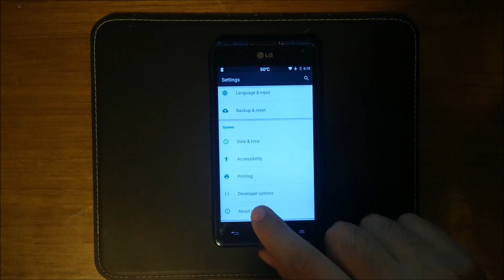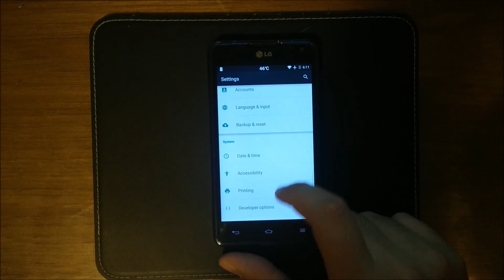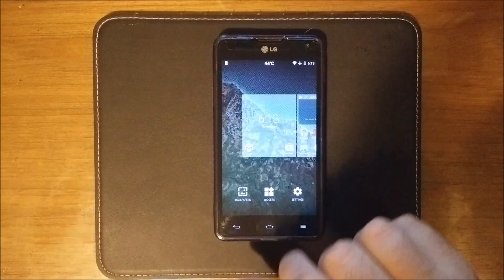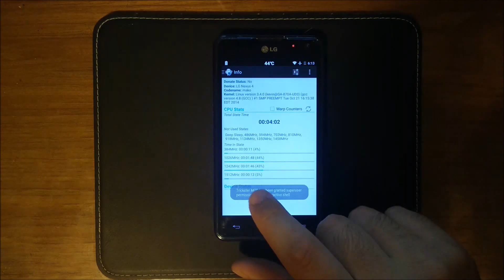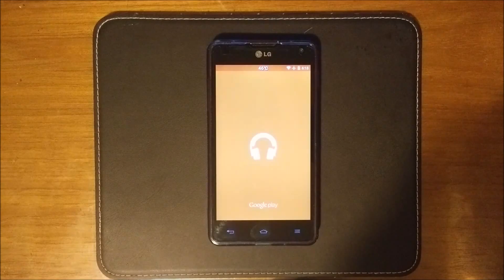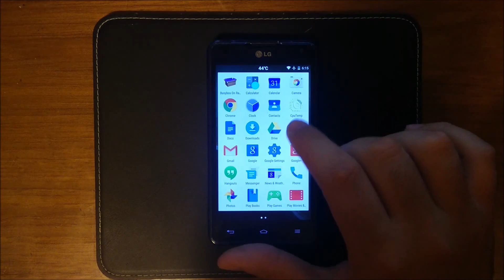LG Optimus G Run Android 5.0 Lollipop!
Now for current bugs
Personally, I feel it can be used as a daily driver

Heat issue (Fixed soon no ETA's) ((Or run start Thermald in terminal emulator))
Charging slow issue (Will be fixed with Heat)
Service may take some tweaking to work on sprint (Flash Release3 first, add your carrier in carrier settings, then flash latest)
Random Device Update FC (rename /system/app/OmaDmclient.apk to OmaDmclient.apk.bak thanks @dwielunski)
No SD Card error (go to corresponding app in /sdcard/android/data and delete the folder)
NFC isnt working
Camera is a bit wonky